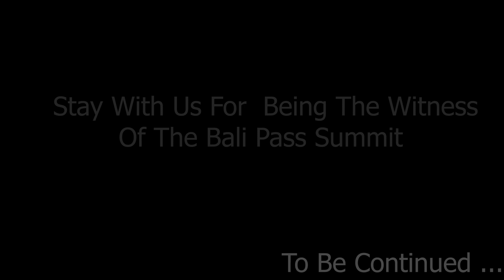Bali Pass Trek Episode 5 Odari To Bali Pass Basecamp bengali 2019 | The Ice Kingdom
Topic : Bali Pass Trek Episode 5 Odari To Bali Pass Basecamp bengali 2019 | The Ice Kingdom

We Started another journey to another mountain . The bali Pass is very popular trek  We thought its very easy , we been to Goechala , How hard can it be ?

**Experience the best ever shots of Bali Pass Ever in our video .

In This video we started our journey from sankri , first we went to seema by car then we started our trek to seema . We climb many roads and went down as well. We saw beautiful osla & Gangar village totally disconnected from our busy world. After recording all that beautiful memory we reached seema at 7.15PM it was pitch dark then . we saw seema's beauty on the next morning .After those mesmerizing view we headed towards Rainbasera . through valleys , forest and broken river banks we reached beautiful Rainbasera with its icy rain . The next day we started our journey at around 4 AM cause we had to cross a icy river supin . Our journey through jungle and valleys was magical , the golden sun was our only hope to get some comfort in that cold weather . Around 9.30 AM we crossed the river , what we felt we can not imagine ever in words it seems someone cutting our legs with chain saw . After that we saw the range of mountains , it was like a dream  . After that near thanga valley the snow fall started . Through that snow fall we reached odari . after some time the snow fall stopped and we started our small trek up to the nearest mountain for acclimatization . The after reaching the camp we were very exited for the next day's journey cause we were about to enter the snow realm .  The Next day we started our journey to the ice kingdom . We walk for several hours through the ridges and at last we reached Bali Pass Basecamp where we saw only ice and blue sky nothing else .

And to see our full journey in Goecha-la

OUR TECH PARTNER : devc tech india  (CHANNEL LINK BELOW)